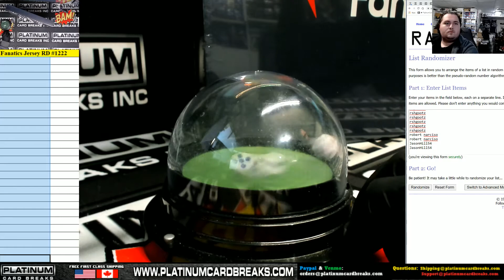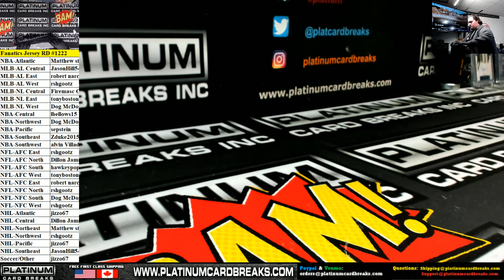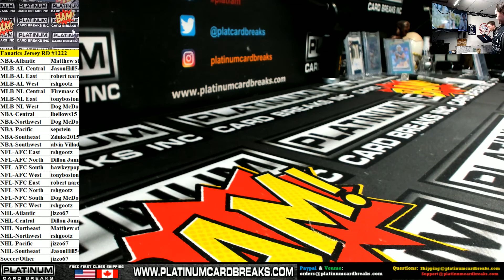Fanatics Authentic Autographed Multi Sport Jerseys Random Divisions #1222